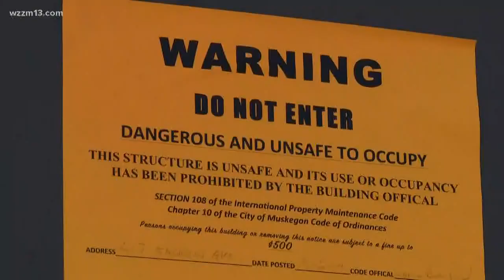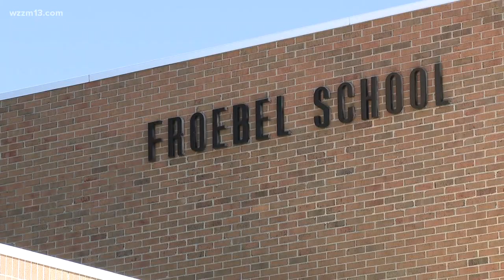Demolition expected at old Froebel school in Muskegon